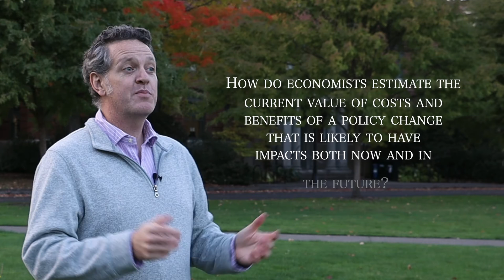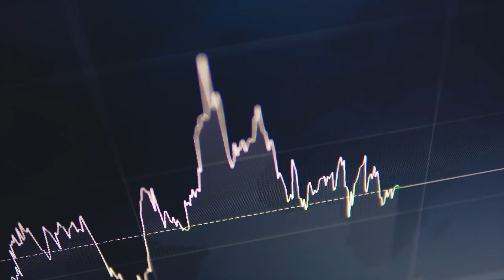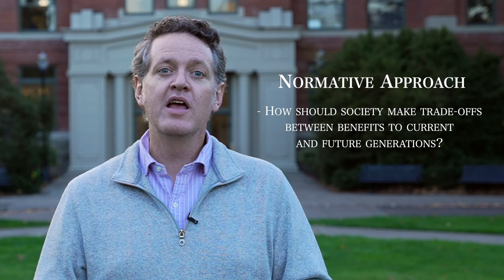What is Discounting?: The Oregon State Dictionary of Applied Economics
Professor Steve Dundas answers the question, "What is Discounting?" This is the sixteenth video in our series: The Oregon State Dictionary of Applied Economics. The series is designed to help high school and college economics students to properly understand and use economic terms and concepts. We will be publishing new videos, and defining new terms, approximately every two weeks during the school year.

In the comments section below, please feel free to suggest other terms that you would like us to cover. Liking, sharing, and commenting on these videos will help us to better serve students and anyone interested in learning more about applied economics.

Interested in similar videos related to language and literature? Go to the Oregon State Guide to English Literary Terms